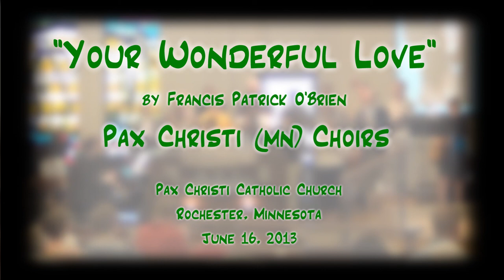"Your Wonderful Love" (O'Brien) - Pax Christi (MN) Choirs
(June 16, 2013) - 'PAX 7-3-0' member and soloist Jerry Pott joins the Pax Christi Choir, under the direction of Mark Scheitel, in singing Francis Patrick O'Brien's "Your Wonderful Love," accompanied by Mark (Piano), Jacob Nordman (Trumpet), Luke Nordman (Trumpet), Aaron Zschunke (Saxophone), Dr. Dale Rohlffing (Percussion) and Tracy Sigl (Guitar), during Mass at Pax Christi Catholic Church, Rochester, MN.

Words & Music: Francis Patrick O'Brien